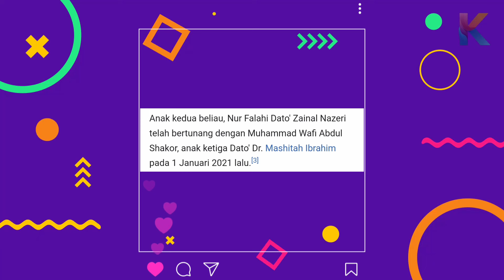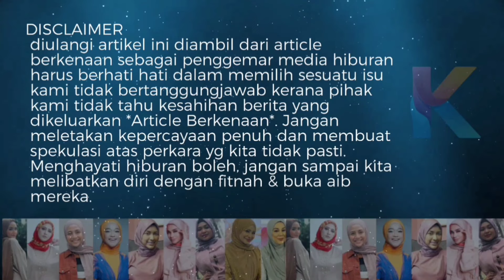Besan Suzila Salam, Dato Dr Mashitah Ibrahim Malu Dengan Apa Terjadi Dengan Ismail Izzani!